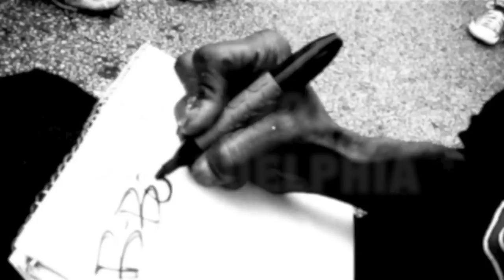bboy bbq 2011 pt 1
*before i post the history..i just wanna say that this video was waaaaay longer and had all my freinds that were there innit.. and my dummb editing program wouldnt allow me to publish everything..so there are 2 parts. thanx,*
Kush Shalimar

By Pose 2
The BBOY BBQ is an annual Hip Hop Art festival that centers on Aerosol Art while celebrating and partaking in all the elements of Hip Hop. This event was not created but developed naturally in the backyard of Aerosol Artist Pose 2 and Designer, Ella Isaac's home in 1997. At the time they just wanted to create an atmosphere for all their creative friends where they could eat some good food, listen to good music and share their dreams...

Shout out to the 84 crew, Philly Raw Talent, Heather Sizemore Photography,Hezekiah, Truck North, Dame (Philly Music Mag), Fel Sweetenberg, Chakka, George Lawrence, Mr. Sonny James, Just Greg, Reef The Lost Cauze, Dj Phsh, Aquil, Distant Starr, and everyone else involed from NU Millenium Sound to all the artist and host!